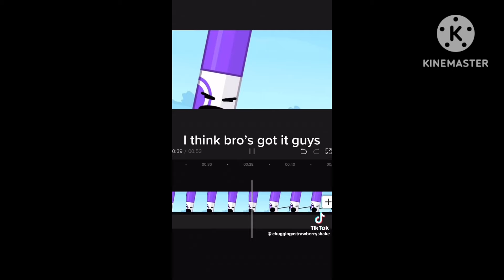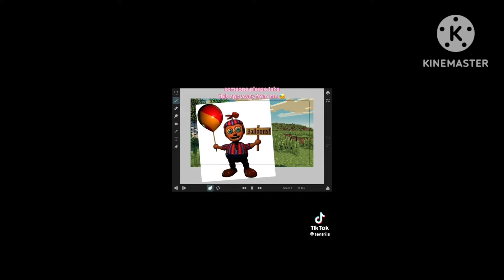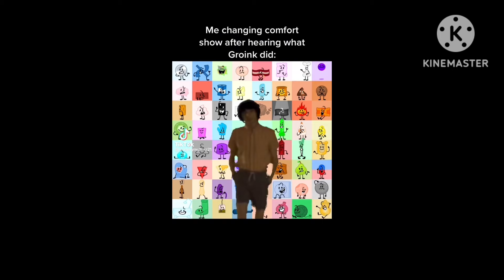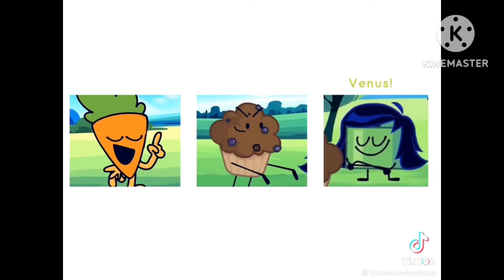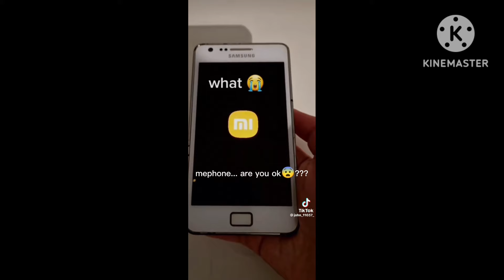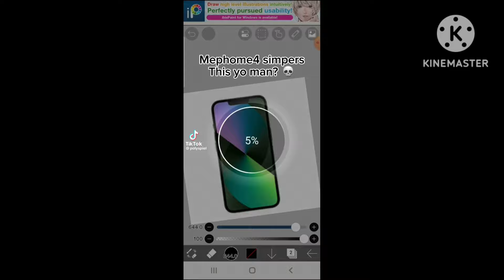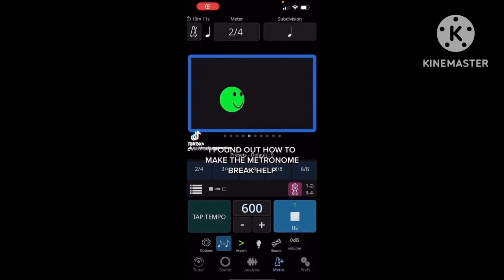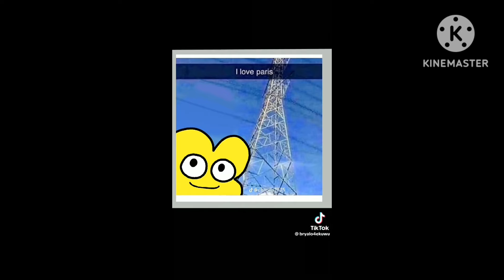OSC/objectshow tiktok compilation #1